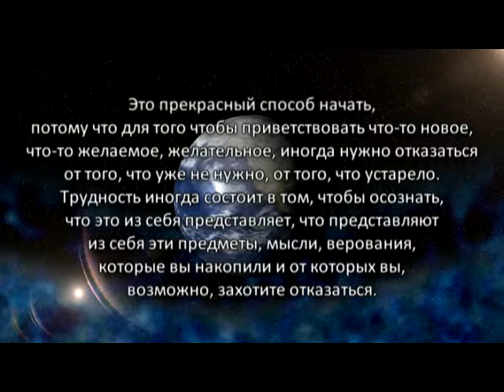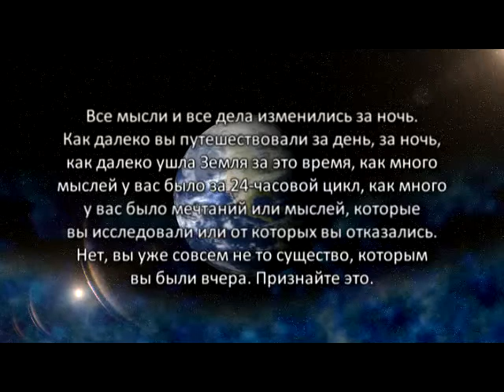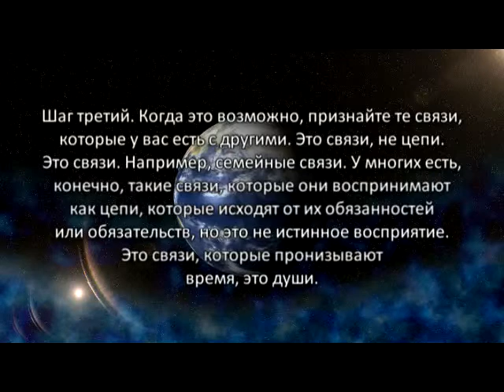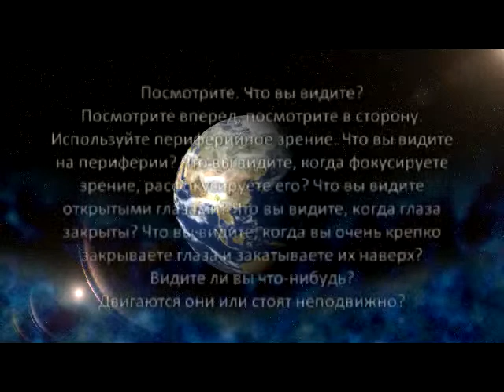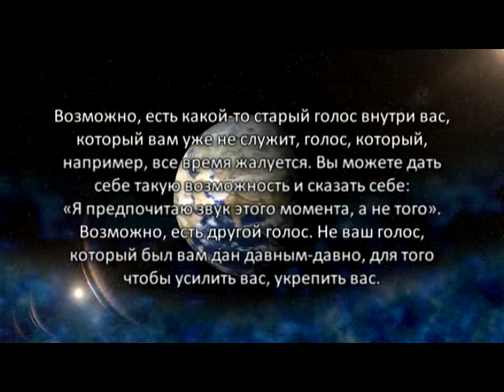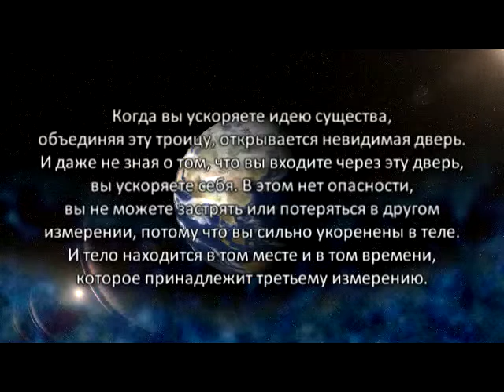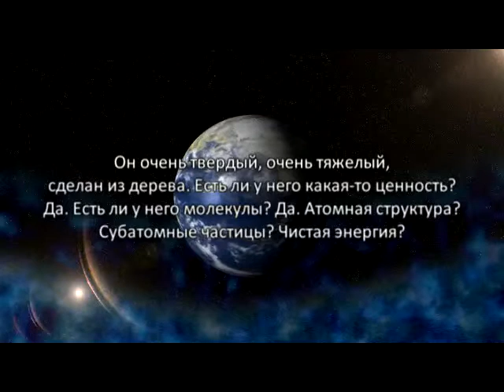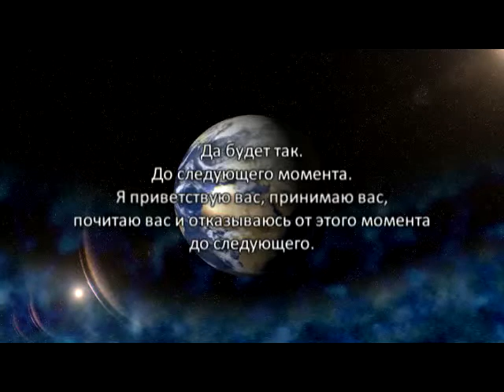«Голос Гайи» № 27. Приветствие Нового, Отказ от Старого (05.01.11)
Мы назовем сегодняшнюю беседу «Приветствие нового, отказ от старого». Это прекрасный способ начать, потому что для того чтобы приветствовать что-то новое, что-то желаемое, желательное, иногда нужно отказаться от того, что уже не нужно, от того, что устарело. Трудность иногда состоит в том, чтобы осознать, что это из себя представляет, что представляют из себя эти предметы, мысли, верования, которые вы накопили и от которых вы, возможно, захотите отказаться.